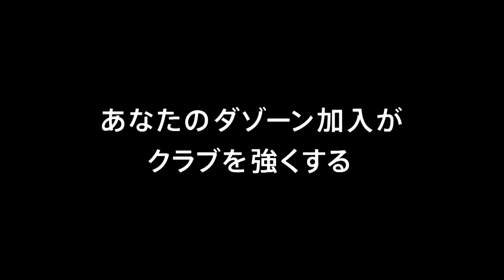【公式】ゴール動画：川又 堅碁（磐田）25分 ジュビロ磐田vsセレッソ大阪 明治安田生命Ｊ１リーグ 第11節 2018/4/28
左サイドを深くえぐって折り返したボールを川又 堅碁（磐田）がダイビングヘッドでたたき、磐田が先制！明治安田Ｊ１のゴール動画を公開中！
2018年4月28日（土）に行われた明治安田生命Ｊ１リーグ 第11節 磐田vsＣ大阪のゴール動画です。